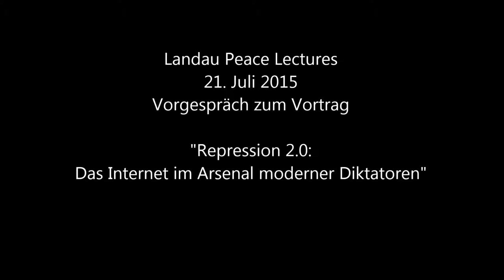Vorgespräch Landau Peace Lectures 21 Juli 2015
In einem kurzen Vorgespräch mit Nina Engwicht von der Friedensakademie RLP erläutert Dr. Anita Gohdes wie sie darauf gekommen ist, sich mit der Frage zu beschäftigen, wie heutige Diktatoren das Internet zu Zwecken der Repression instrumentalisieren.

Das Gespräch wurde im Vorfeld zu ihrer Vorlesung am 21. Juli 2015 in Landau aufgezeichnet.